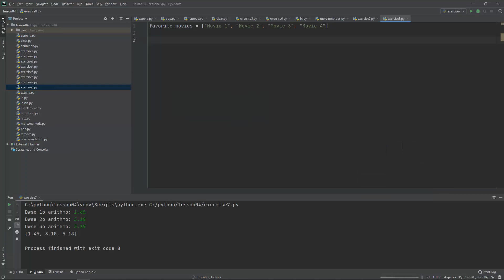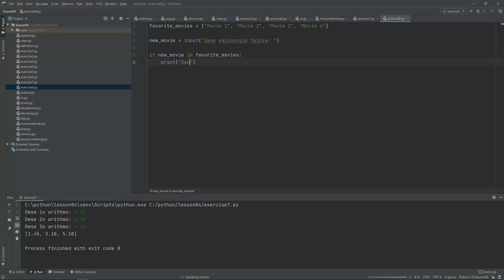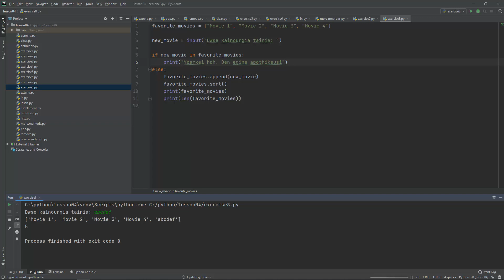PYTHON - ΜΑΘΗΜΑ 4 - ΕΙΣΑΓΩΓΗ ΣΤΙΣ ΛΙΣΤΕΣ - Μέρος 8 από 8 - Ύπαρξη στοιχείου, Μήκος Λίστας (Ασκήσεις)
ΠΕΡΙΕΧΟΜΕΝΑ ΒΙΝΤΕΟ:
4. Ύπαρξη Στοιχείου, Μήκος Λίστας και άλλα… (Ασκήσεις)
ΠΕΡΙΕΧΟΜΕΝΑ ΜΑΘΗΜΑΤΟΣ:
1. Ορισμός Λίστας
2. Αρίθμηση Στοιχείων και Μέρος Λίστας
3. Τροποποίηση Λίστας
4. Ύπαρξη Στοιχείου, Μήκος Λίστας και άλλα…